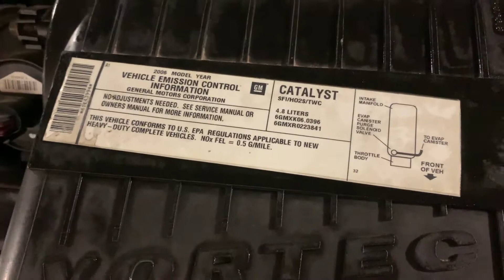2006 GMC SAVANA G2500 For Sale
Title: 2006 GMC SAVANA G2500 For Sale

Category: Cargo